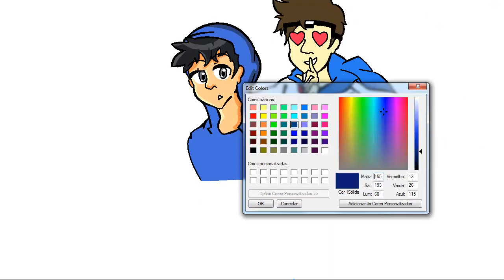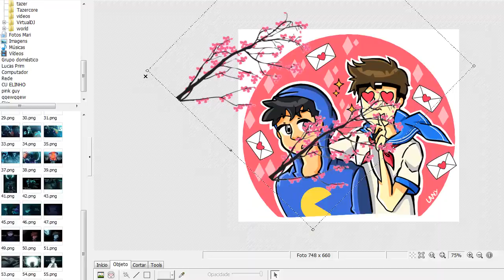YANDERE MITW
Gostou? Compartilhe!

Não esqueça de clicar no -Gostei- se gostou realmente do desenho!